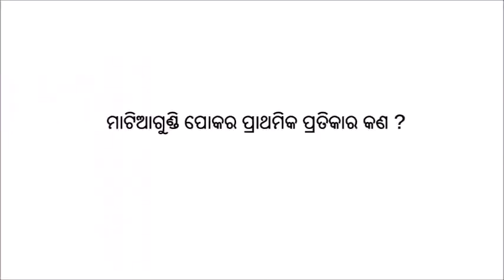Management of BPH in paddy